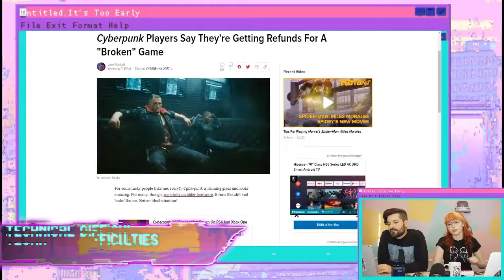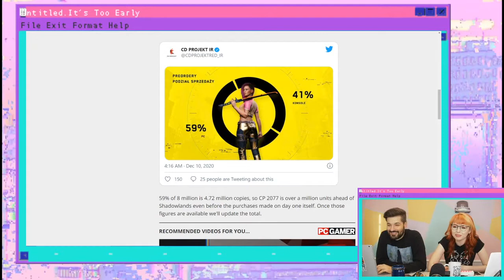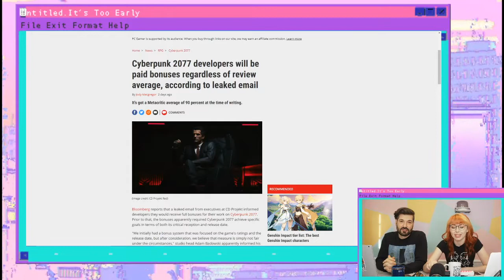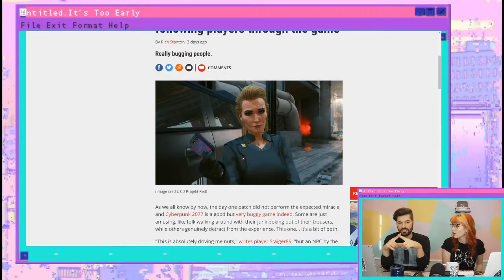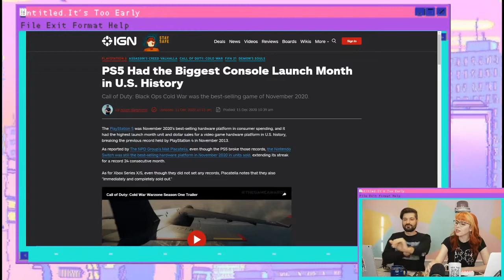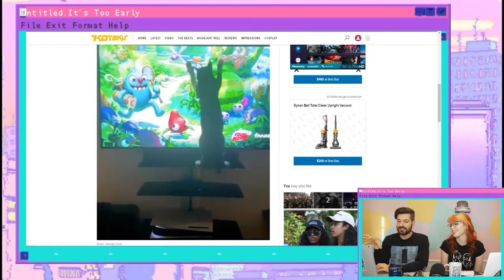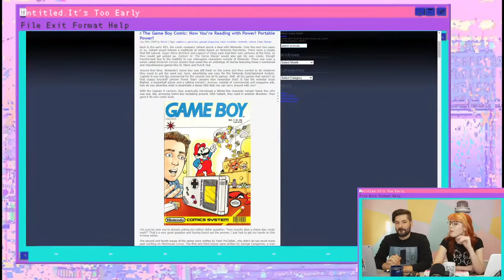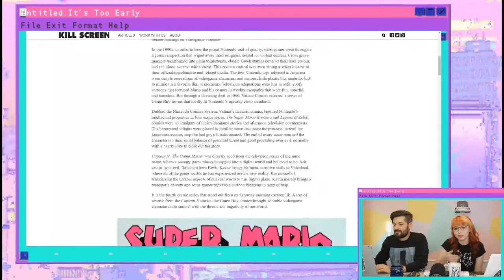The WoW pacifist, The Zodiac cipher, and MARIO MANGA MANIA! | It's Too Early |12.14.20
It's TOO EARLY. Saige Ryan and Anthony Carboni are talking about everything we cared about on the internet this week. Catch It's Too Early live on Twitch Monday, Wednesday, and Friday @  8:00am PST.